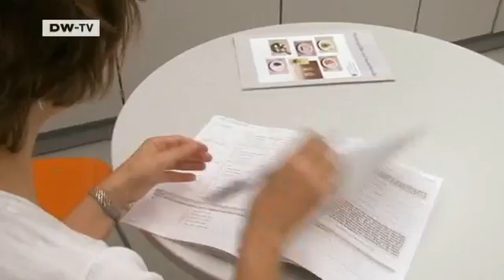Brilliant Minds - Nutrition Epidemiologist Brian Buijsse | Tomorrow Today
Brian Buijsse is a researcher from the Netherlands. At the German Institute of Human Nutrition in Potsdam, he's investigating the role that diet has on the risk of chronic diseases like diabetes, heart attacks and strokes.In our series Brilliant Minds, Tomorrow Today presents young scientists from around the world who live and work in Germany.